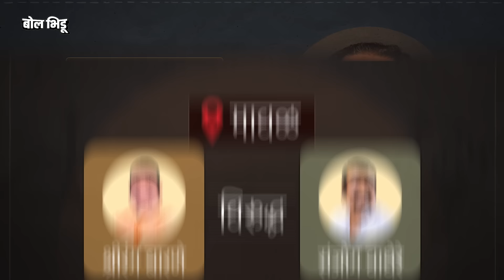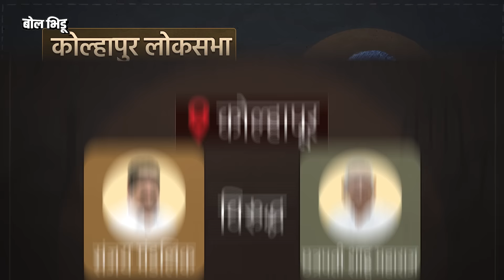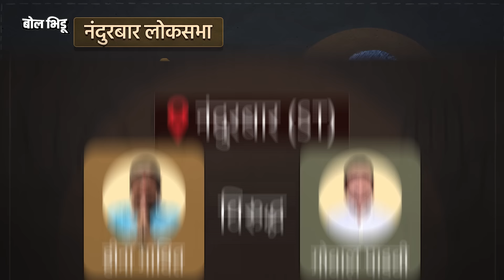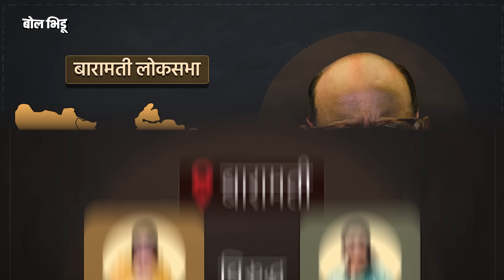Sharad Pawar यांच्यासह MVA च्या नेत्यांकडून ३५ जागा जिंकण्याचा दावा, पण या जागा कोणत्या असू शकतात ?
मविआचे अनेक नेते ३०-२५ जागांचे दावे करत होते पण पहिल्यांदा याला सिरीयसली घेतलं गेलं ते शरद पवारांच्या वक्तव्यानंतर.. शरद पवार म्हणाले मविआच्या किमान 35 जागा निवडून येतील. त्यानंतर मविआच्या प्रत्येक नेत्यांनी 30 ते 35 जागांचा दावा करण्यास सुरुवात केली. निवडणूकीचे तीन टप्पे झाल्यानंतर मविआच्या नेत्यांचा कॉन्फिडन्स 30 जागांच्या वर पोहचायला लागला…

सध्या फक्त मविआचे नेतेच नाही तर काही पत्रकार देखील मविआ 35 जागा जिंकेल असा दावा करत आहे, पण या 35 जागा नेमक्या कोणत्या? कोणत्या अशा जागा आहेत जिथे मविआला आपण जिंकू शकतो असं वाटतंय? यातील ठाकरे गटाच्या किती जागा, कॉंग्रेस आणि  पवार गटाच्या किती जागा आहेत पाहूया या व्हिडीओतून.